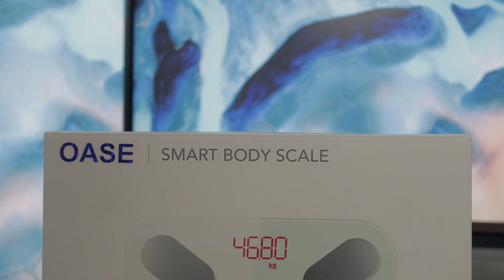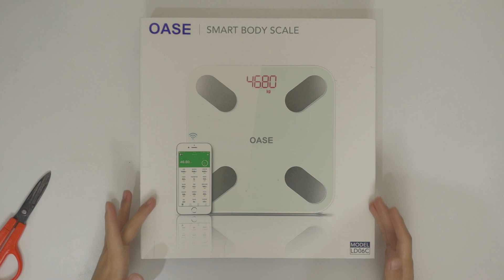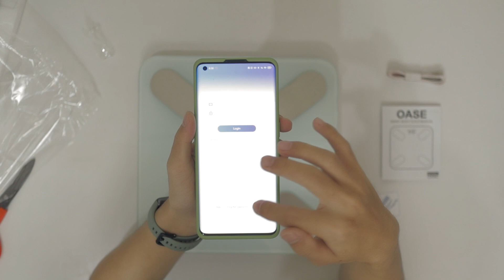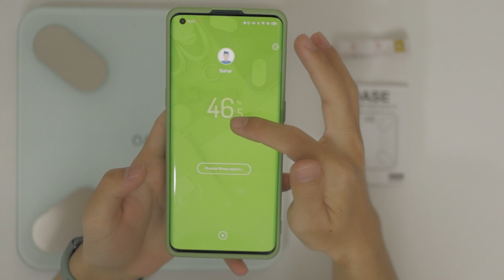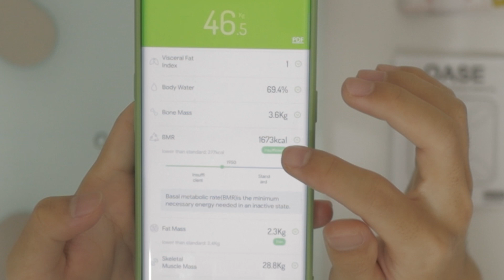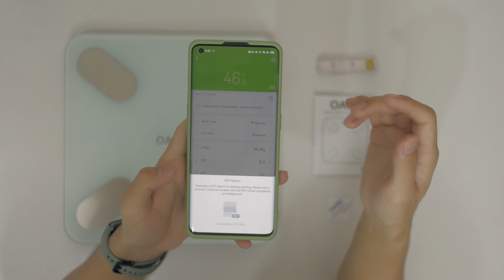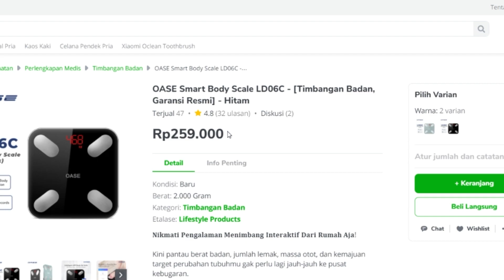XIAOMI LEWAT!! Body Smart Scale OASE LD06C Buat Yang Lagi Diet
Timbangan Pintar Body Fat Smart Scale dari Oase LD06C lawannya Xiaomi, Notale, dan Tanita, buat kamu yang lagi diet.
Mau tau sekeren apa timbangannya?

Tonton aja videonya sampe abis, guys!

Sampaikan dukungan kalian melalui link dibawah ini!

List Link Pembelian Video Sebelumnya

Alat Perang

Seeya!